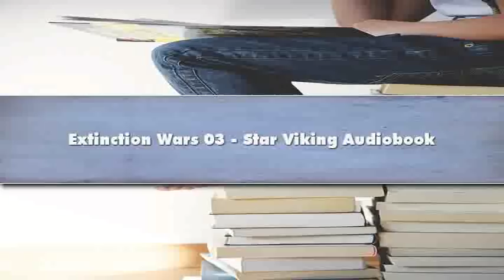Vaughn Heppner - Extinction Wars 03 - Star Viking - Part 02 Audiobook